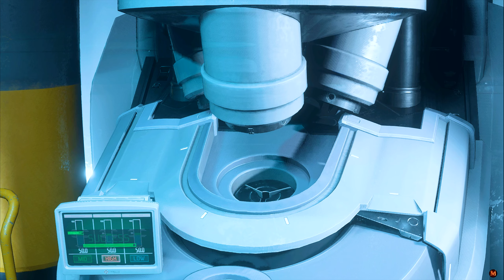Resident Evil 3 Remake Jill Princess Outfit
Princes Outfit Created by Hamura